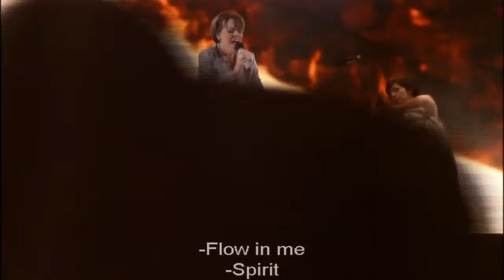Espírito Santo - Diante do Trono 13 - DVD Aleluia - HD (Subtitle in English)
Canção "Espírito Santo", gravada ao vivo no 13º CD/DVD do Ministério de Louvor Diante do Trono, intitulado "Aleluia", ao vivo na Arena do Parque do Peão de Boiadeiro, em Barretos/SP, no dia 17 de julho de 2010; na unidade móvel do Estúdio Diante do Trono.